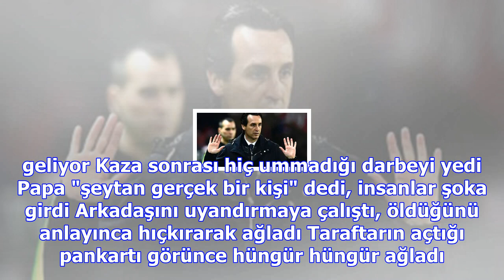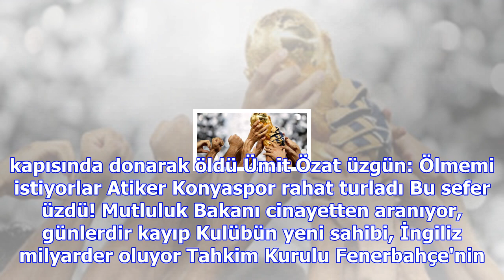Bosna hersek, fatih terim'den ret cevabı alınca eriksson'a gitti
Eski başkan, Terim'in çılgın planını açıkladı Türk rakibiyle dalga geçmeye çalıştı, rezil oldu PSG h...